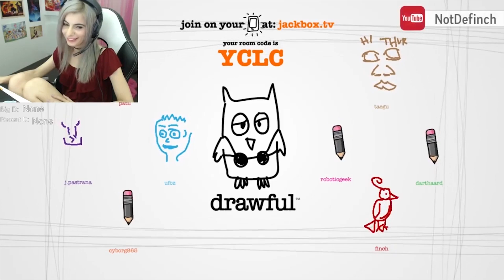I'VE NEVER BEEN MORE TERRIFIED | Outlast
Want to send me something to open on stream?
NORTH MELBOURNE
VIC 3051